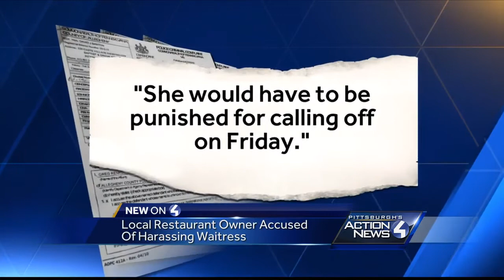Carbonara's waitress claims restaurant owner assaulted, harassed her on job